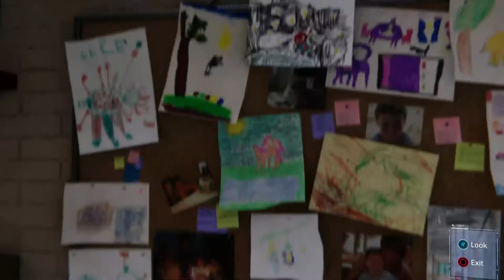Marvel's Spider Man Walkthrough Part 11 "Couch Surfing"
Marvel's Spider Man Gameplay Walkthrough Part 11 includes the missions...

Stakeout 00:00
Couch Surfing 01:54